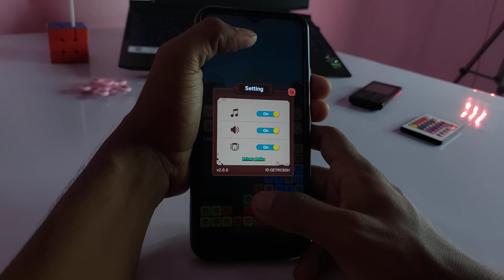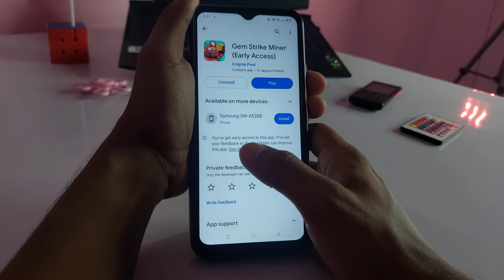Gem Strike Miner Real or Fake - Gem Strike Miner Withdrawal - Gem Strike Miner Game - Gem Strike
Gem Strike Miner Real or Fake - Gem Strike Miner Withdrawal - Gem Strike Miner Game - Gem Strike Miner